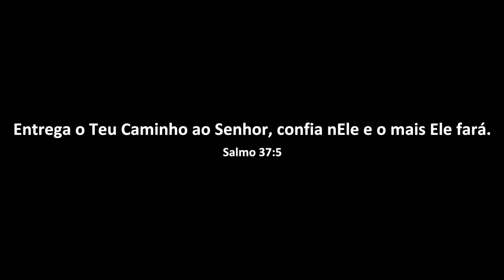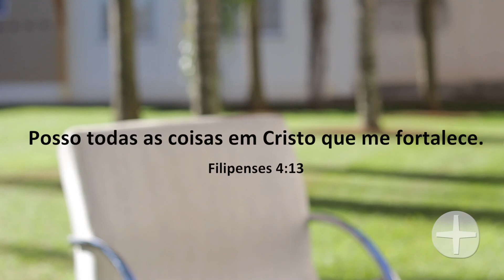Minha História - Camila Rocha [UNASP AN/EC]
Uma história de luta contra o câncer, linda e vitoriosa. Conheça a história de Camila Rocha, estudante de Publicidade e Propaganda no UNASP AN/EC.